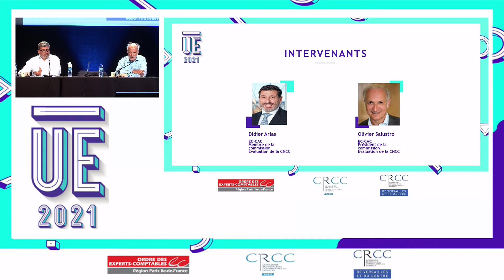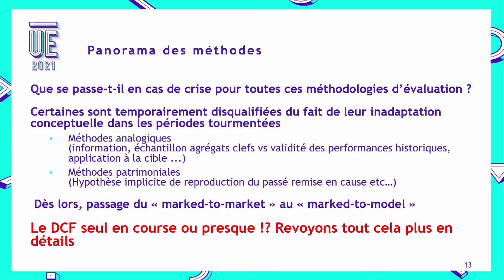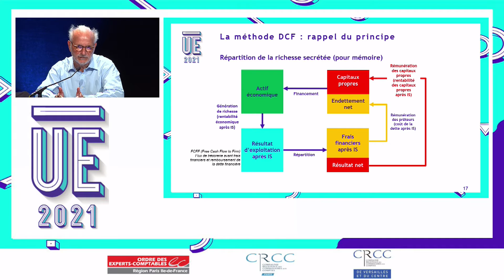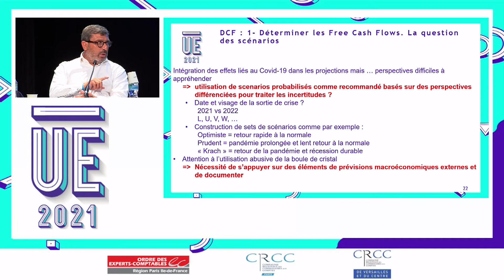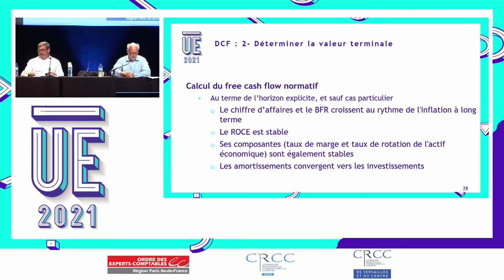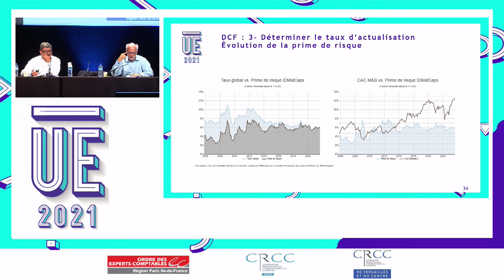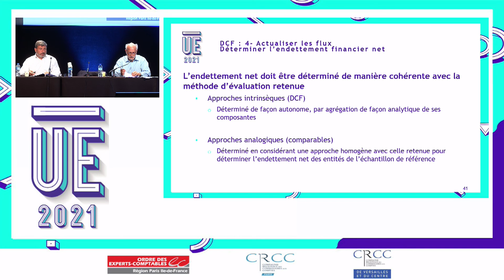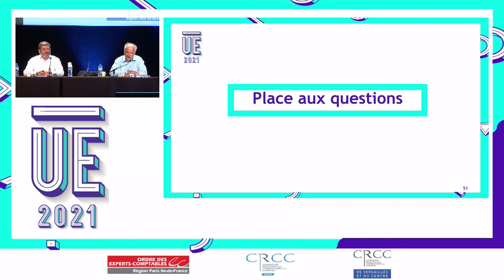UE2021 - CAC 120 / Le CAC et l'évaluation d'entreprise dans le contexte de la crise sanitaire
Les Universités d'été 2021 de la profession comptable francilienne
Les 7, 8, 9 septembre 2021 au palais des Congrès de Paris
Conférence :  Le CAC et l'évaluation d'entreprise dans le contexte de la crise sanitaire du 09/09/2021 - de 09h30 à 11h